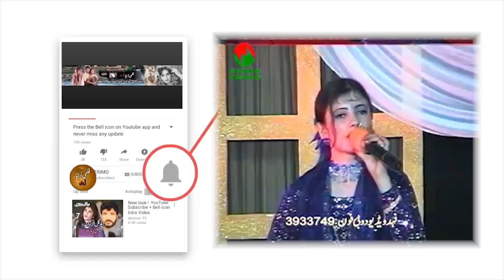Meraj II Tappay II Vol -14